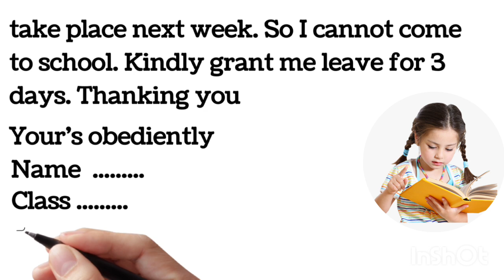Application for marriage leave// Aplication for marriage leave in english// एप्लीकेशन फॉर मैरिज लीव